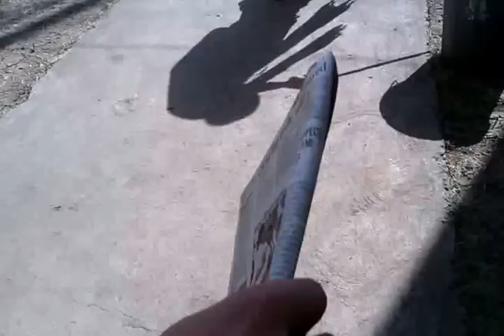Snake search and rescue at IISER Bhopal hostel by O P Sohani, 2011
IISER Bhopal hostel snake incident. The following events occurred after the snake was caught in the D1 ground floor bathroom.

Snake rescue expert: Omprasad Sohani
Crowd: IISER Bhopal Security and IWD staff, Snake rescue team members, MS 2008 and some MS 2009 students
Camera: HTC Salsa 5e
Cameraman: Rohan Kapil